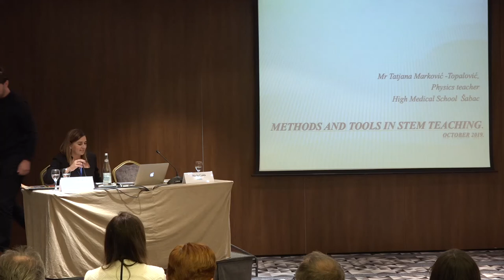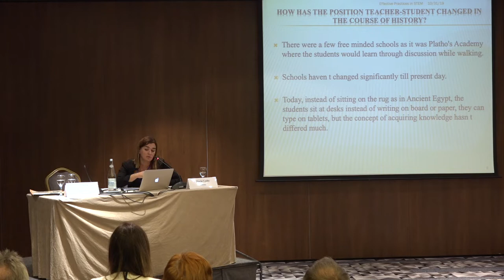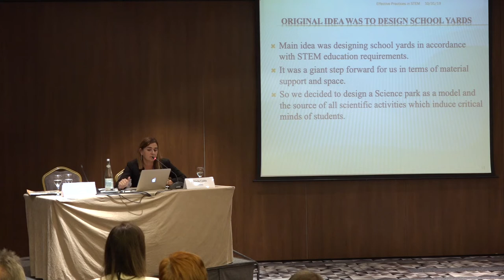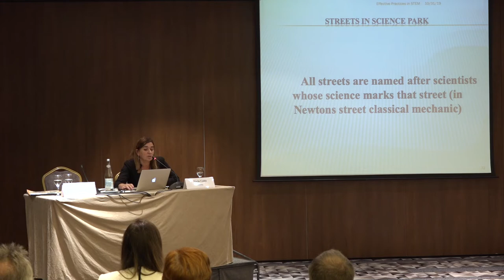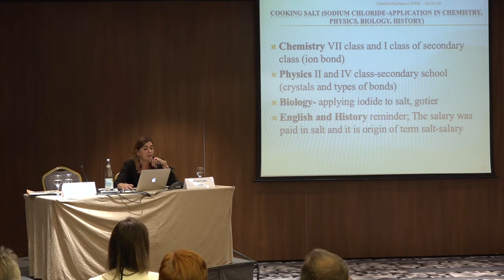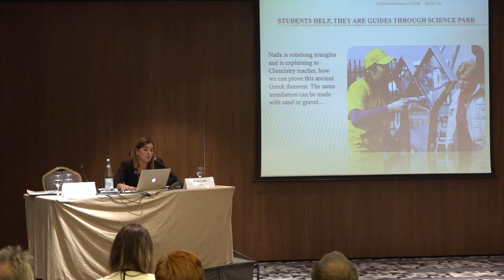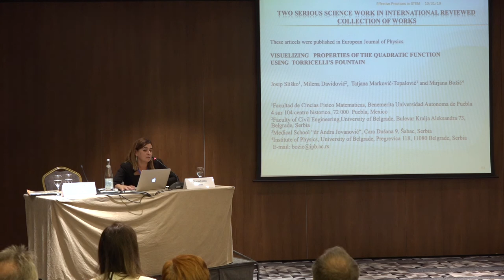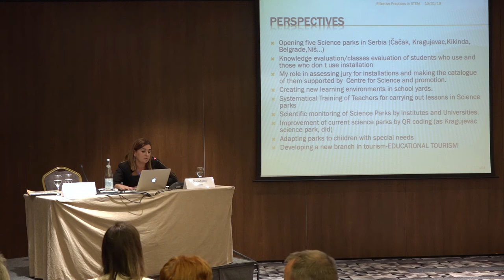„Effective Practices in STEM Education“ - Methods and tools in STEM teaching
Fondacija Tempus organizovala je aktivnost međunarodne saradnje (Transnational Cooperation Activity – TCA) „Effective Practices in STEM Education“ u Beogradu u oktobru 2019. godine.
Predavanje na temu "Methods and tools in STEM teaching?" održala je Tatjana Marković Topalović iz Medicinske škole u Šapcu.